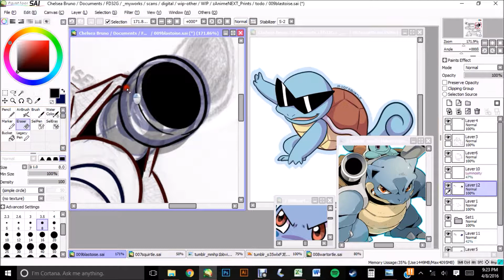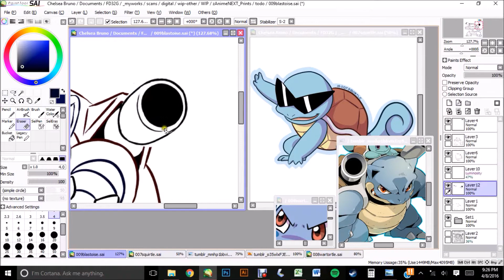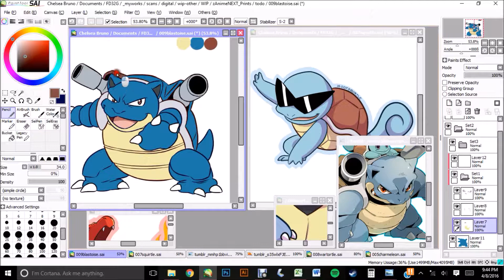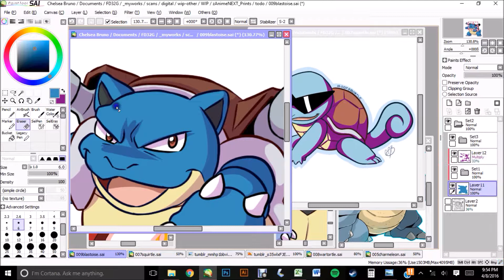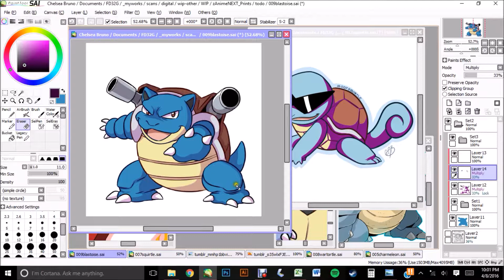Blastoise Sticker - Easy Paint Tool Sai Speedpaint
Pokemon & Universe © GameFreak/Nintendo/Pokemon Company